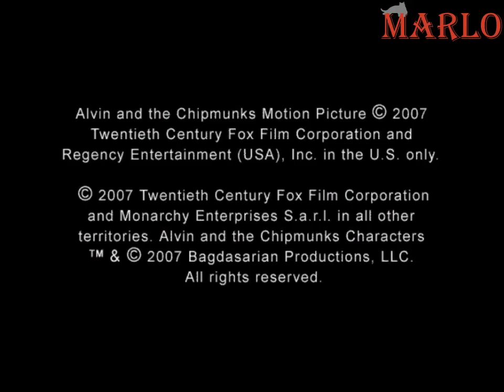Alvin And The Chipmunks | First 10 Minutes